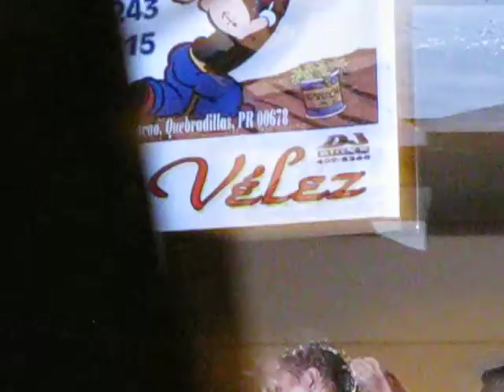celebracion Pirata (Redhage)